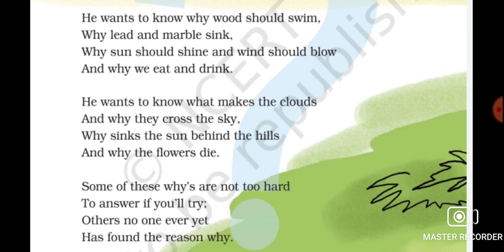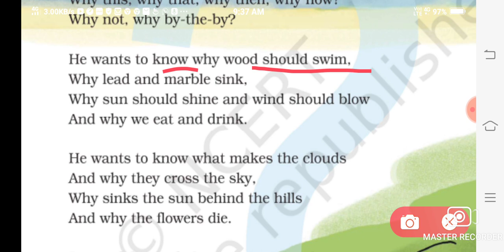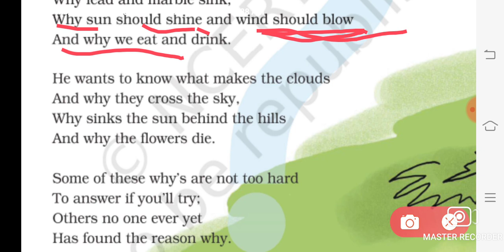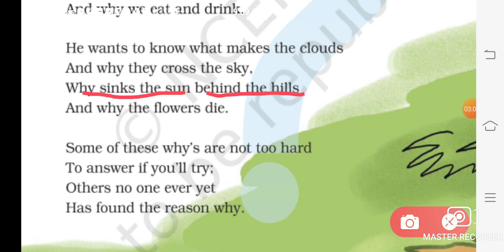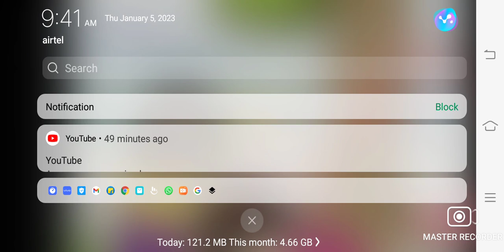Why story Learn English through story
English  lovers
English  reading
English kaise  paste hain
English  kaise  pashe
English  padhna
English padhna
English padhna kaise sikhen
learn  English with story  with  subtitles
English reading  practice
English padhna  sikhena
translation  Karna  sike
English to Hindi translationLearnEnglish

Englishlisting practice